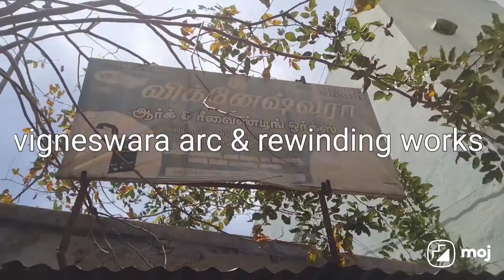vigneswara arc & rewinding works Trichy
dc to ac generator field coil winding and fitting field core